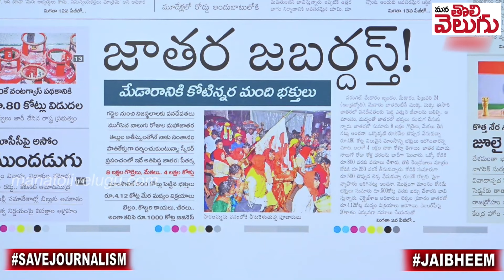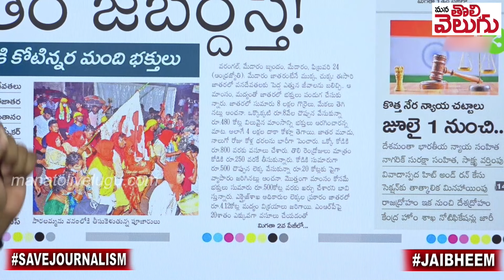8లక్షల గొర్రెలు , 4లక్షల కోళ్లు !! 4 కోట్ల మందు !! | Sammakka Sarakka Jathara | Manatolivelugu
8లక్షల గొర్రెలు , 4లక్షల కోళ్లు !! 4 కోట్ల మందు !! | Sammakka Sarakka Jathara | Manatolivelugu